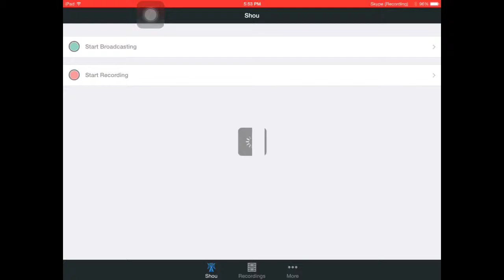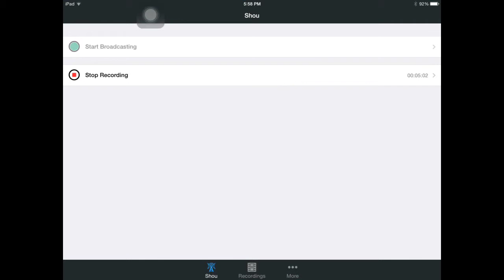Balloon td battles:first time playing with a fellow gamer